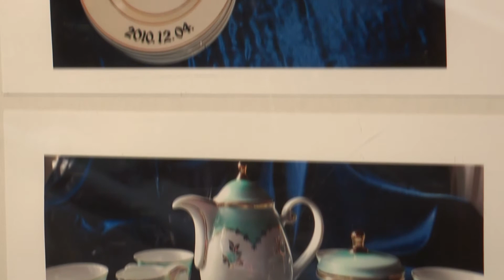Porcelánból nyílt kiállítás a Bolyai János Gimnázium Iskolagalériában (2022.03.09.)